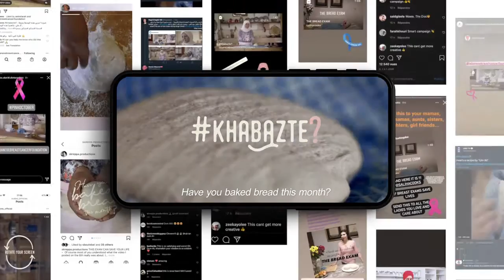THE BREAD EXAM Grand Prix winner Cannes Lions PR 2021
THE BREAD EXAM
Grand Prix winner, Cannes Lions PR

Advertiser: SPINNEYS AND THE LEBANESE BREAST CANCER FOUNDATION
Creative Agency: MCCANN PARIS
PR Agency: ROWAT PR BEIRUT / WEBER SHANDWICK ISTANBUL/ LONDON/ PARIS